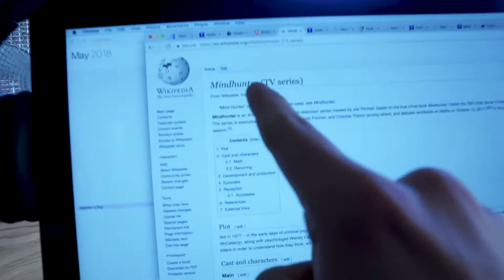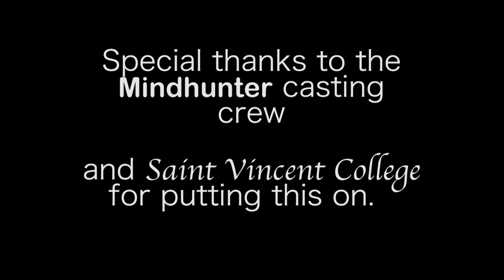Mindhunter Casting at SVC?!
The Popular Netflix series Mindhunter came to SVC to do casting auditions for extras and maybe even find some talent.